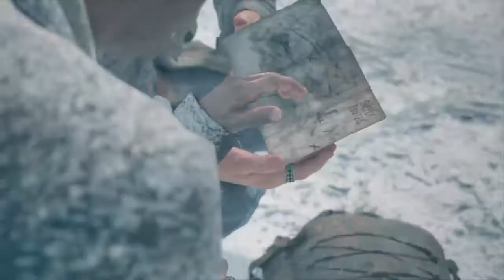DAYS GONE GAMEPLAY WALKTHROUGH PART 28(PS4)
My days gone gameplay walkthrough will include all main missions, bike and character upgrades and Cut scenes

The pandemic is destroying the world and now human monsters wander the world who are hungry for the living. In Days Gone, Deacon St. John decides to leave the ‘safe’ wilderness camp to make it on his own. Leaving the survivors behind, he must travel the desolate lands he once called home. Exploring a world now ruled by zombies is difficult, but he must hunt for supplies, resources and a reason to keep going.